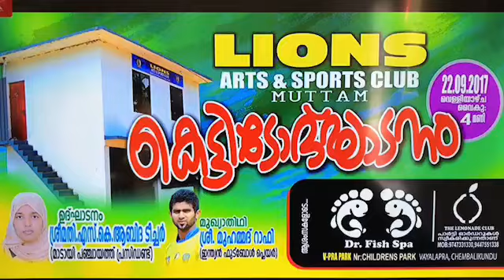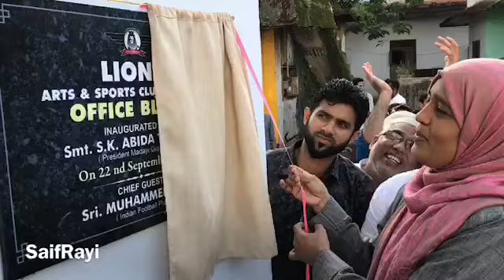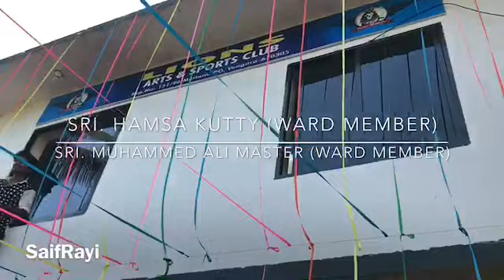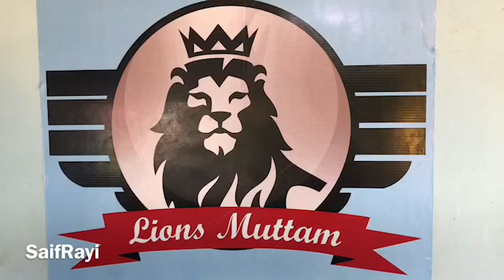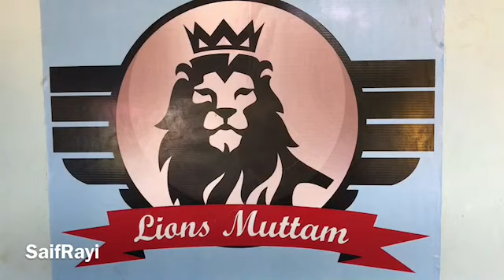Lions Muttam Office Block Inauguration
Thanks to
Sr. Muhammed Rafi (Indian football player)
Smt. Abida Teacher (Madayi Panjayath president)